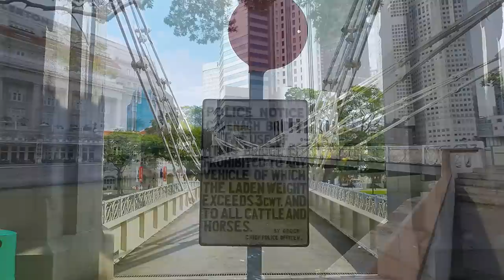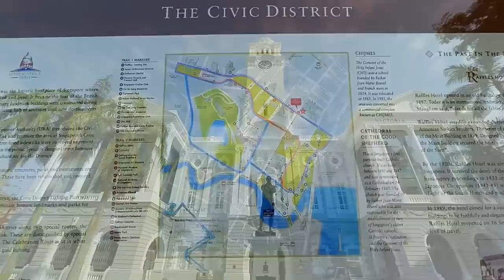This video has been updated. Click on link below.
THIS VIDEO HAS BEEN UPDATED.
Click on the link for the updated version.

A video of the places around the Civic District of Singapore.
Shot in July 2014 with GoPro Hero3+ Black.
Watch in 1080p HD for best video quality.
Erratum: The 'Coleman Bridge' (at 1:25) is rightly the Elgin Bridge. Apologies.